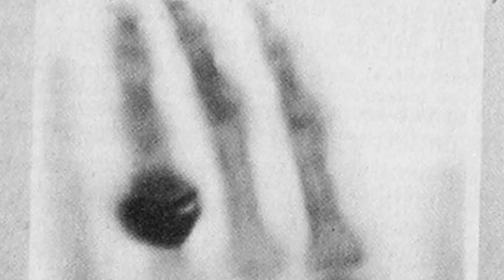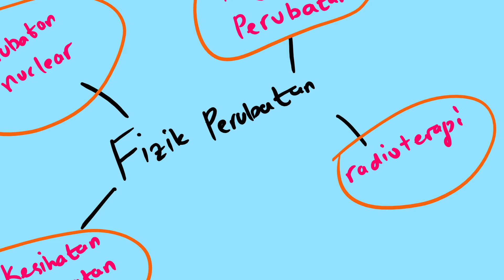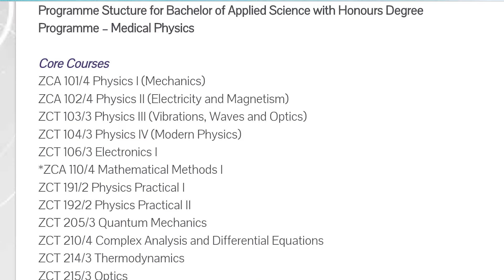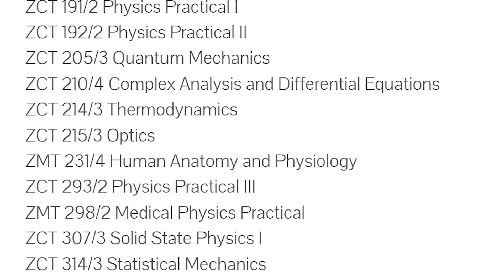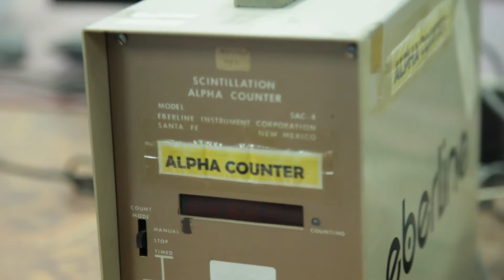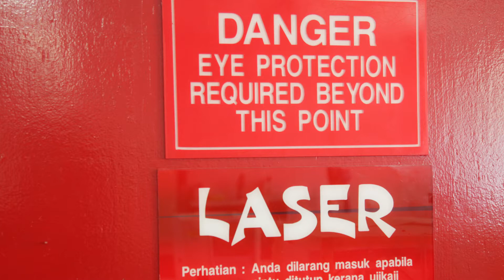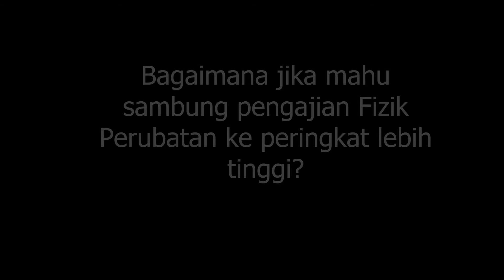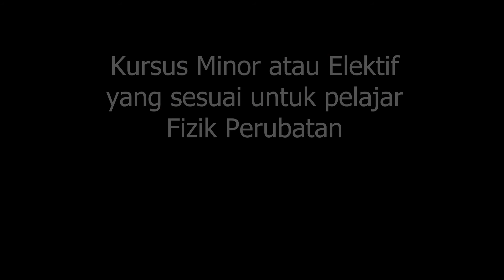Fizik Perubatan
Dr Sakinah Suardi berkongsi tentang program Ijazah Sarjana Muda Fizik Perubatan di Universiti Sains Malaysia.

Sebarang maklumat lanjut berkenaan program Ijazah Sarjana Muda Fizik Perubatan boleh didapati di laman web

Video ini disediakan oleh Izzat Zubir, Exco Akademik PSF